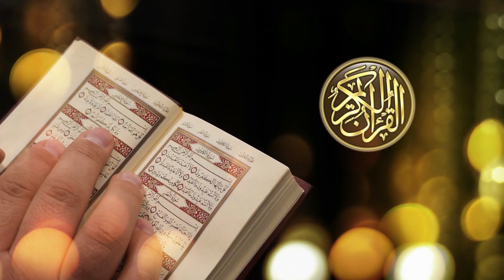الشيخ عبد الباسط عبدالصمد سورة ق Sheikh Abdul Basit Abdul Samad Surah Qaf